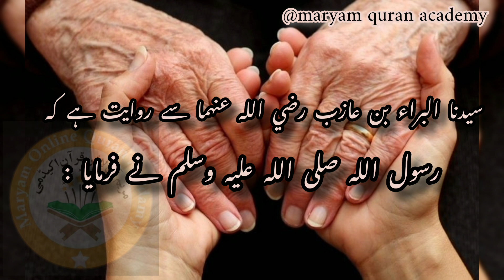Maa ya Khala ky sath husn e sulook | Toba ki qaboliat ka sabab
Do share  with your family and friends, so it would be Sadqa-e-Jariya for you and me.
JAZAKALLAH KHAIRAN KASEERA